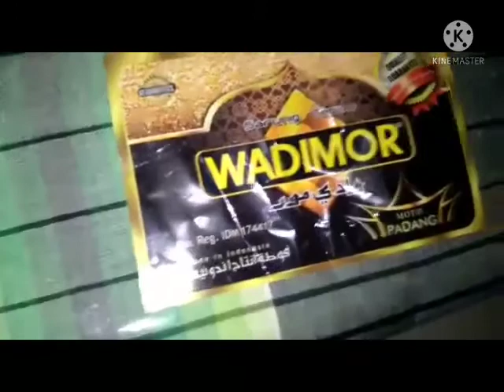SARUNG WADIMOR HARGA GROSIR||SARUNG WADIMOR TERBARU||WA:0895634506219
Grosir kain sarung WADIMOR.HP/WA.0895634506219